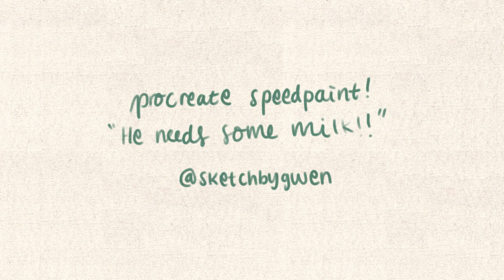he needs some milk! | procreate speedpaint #1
My very first youtube video! I hope you guys can enjoy this speedpaint of one my digital paintings I made with Procreate :)

–ABOUT ME
Hello! My name is Gwen and I am an Indonesian hobbyist who loves creating art :D

(currently only accepting IDR / Indonesian Rupiah currency, sorry!)

–MY DIGITAL ART TOOLS
iPad Pro M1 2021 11 inch (Space Gray, 128gb)
Huion HS611

–EDITING APPS
Lumafusion
Inshot